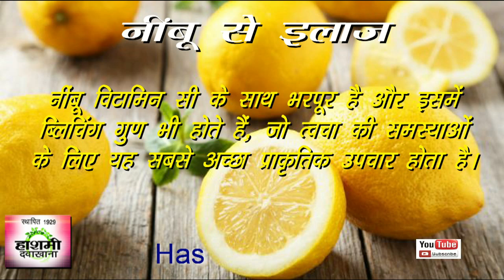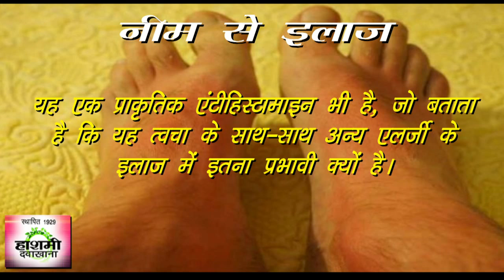skin allergy baar baar hoti hai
कई बार कुछ शरीरिक समस्याएं बीमारी तो नहीं होती पर परेशान ... अब जैसे स्किन रिलेटेड प्रोब्लेम्स में स्किन एलर्जी की

Gutkha Khana Kaise Band Kare - तम्बाकू एव गुटखा के नुकसान और कैसे छोड़ने

सर्दियों में प्रेग्नेंट महिला ऐसे रखें अपना ध्यान - Care During Pregnancy in Winter Season

Angutha Chusne Ka Ilaj - Thumb sucking side effects - बच्चों के अंगूठा चूसने की आदत

Immune System ko Kaise Increase Kare - Immune System Strong के घरेलू उपाय

Pregnancy me Kya Khana Chahiye - प्रेगनेंसी में क्या क्या खाना चाहिए - Pregnancy Food to Eat